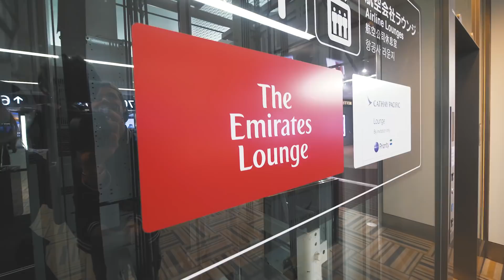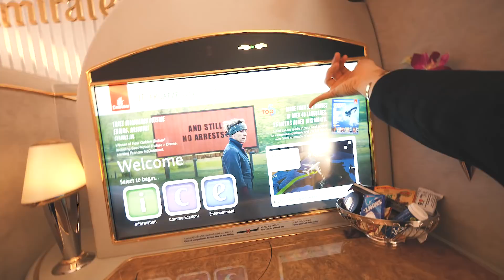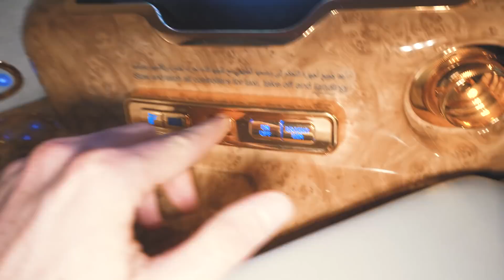FLYING EMIRATES FIRST CLASS IS AN EXPERIENCE! | VLOG² 145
Flying for the first time in the Emirates A380 First Class Suite. What a crazy experience !
for helping us find great flights around the world!

Songs:
- Allertz- Brave